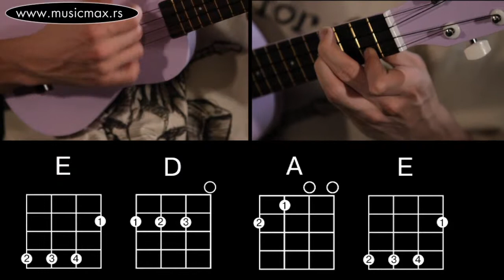The Beatles - I've Just Seen Her Face, акорди до укулеле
Ова демонстрациjа звука може да помогне вама одабрати гитару.
Успут можете видети како се игра ова музика и научити како играти ову мелодиjу.
То може да помогне научити да свирате гитару.